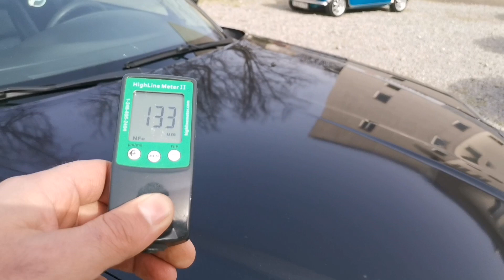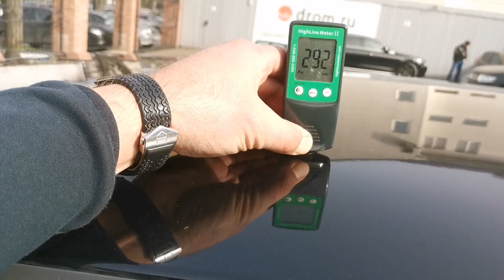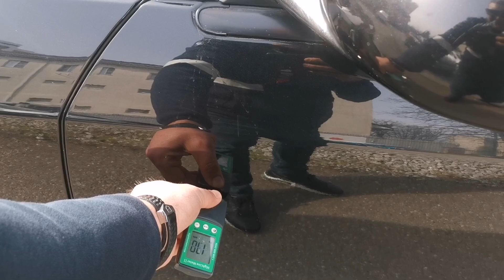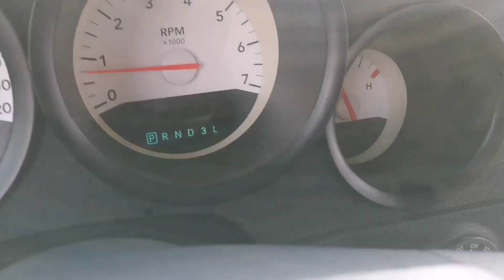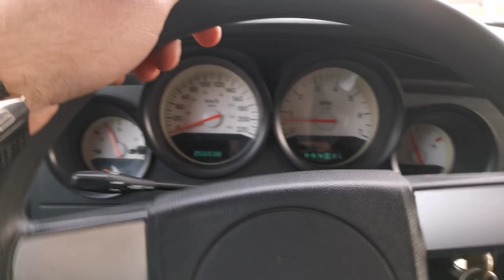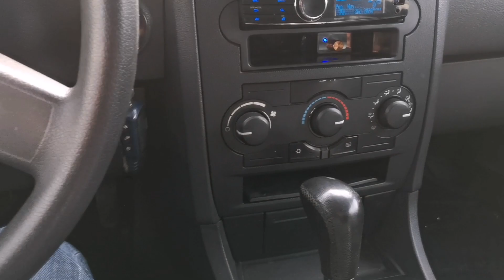Купить dodge Magnum 2005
АВТОМОБИЛЬ ПРОДАН